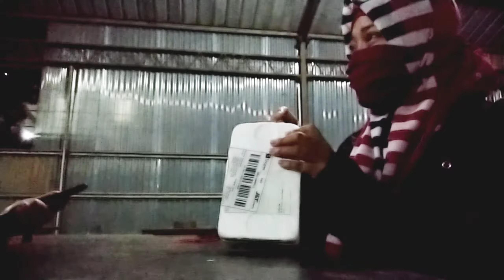Tempered Glass Samsung A12 Premium Quality Full Layar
Temukan Tempered Glass Samsung A12 A02s A01 Core A21s A11 A31 A01 A51 A71 Premium Quality Full Layar Pelindung Layar Kamera dengan potongan 50%! Hanya Rp11.195 - Rp34.042. Dapatkan sekarang juga di Shopee!